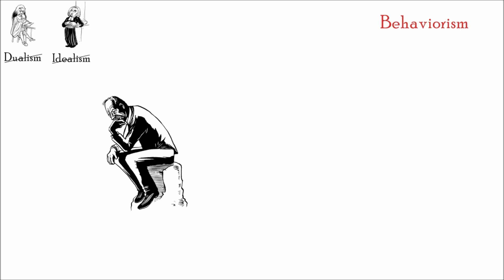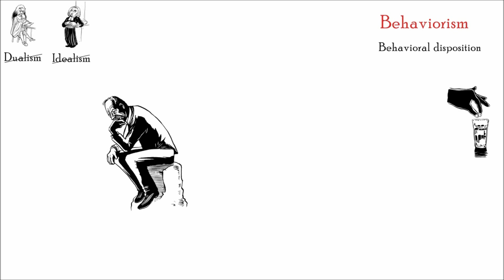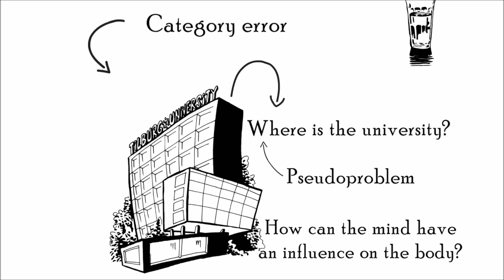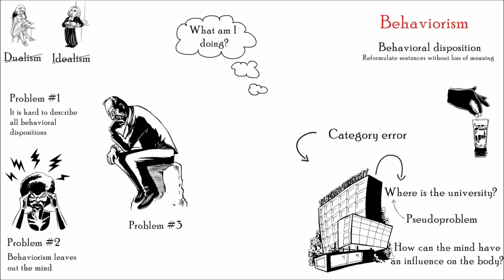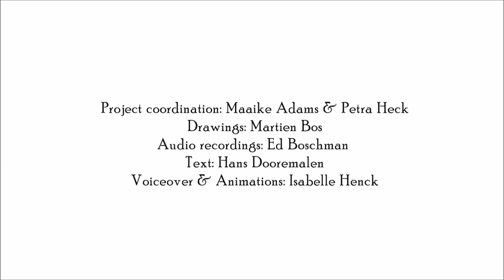Behaviorism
This video is part of the courses Philosophy of Mind (Psychology) and Mind & Brain (Liberal Arts & Sciences) of Tilburg University.